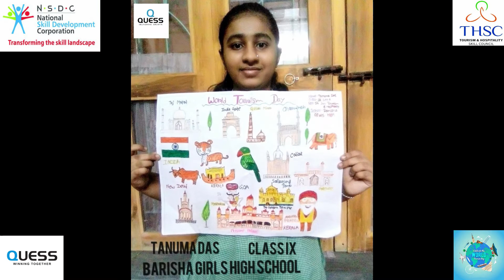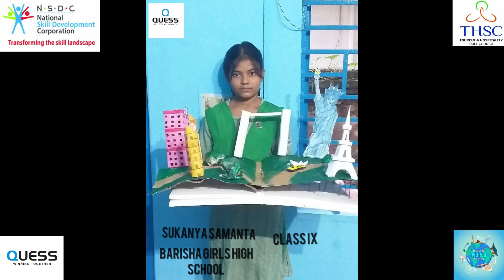Photo Slideshow Presentation 22.9.20